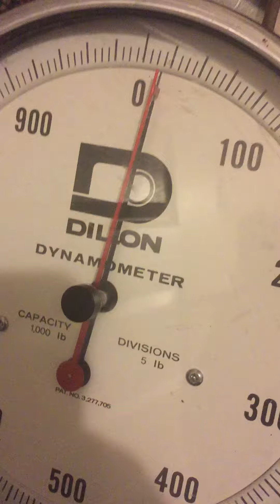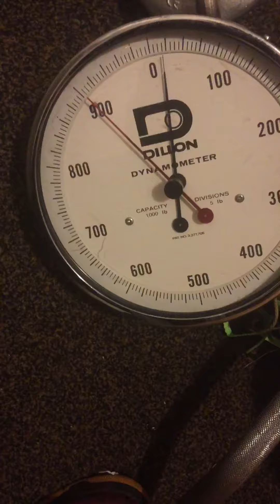905 lbs 2-handed pull on the Dynamometer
905 lbs Dynamometer pull